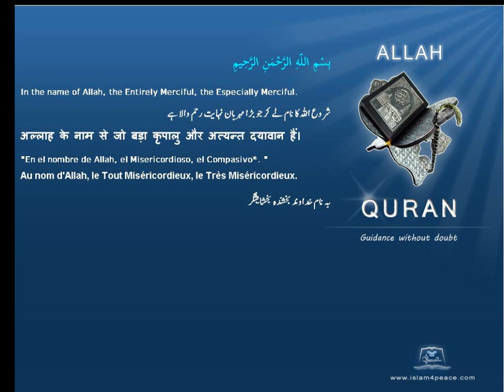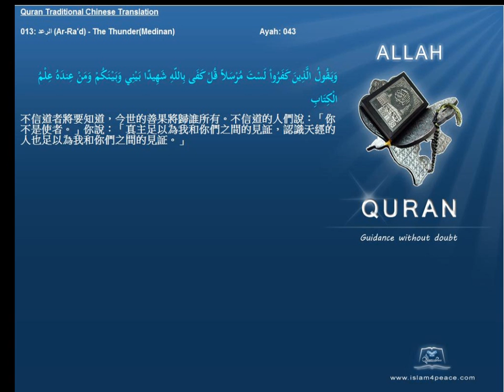Quran Traditional Chinese 013 الرعد Ar Ra'd The ThunderMedinan Islam4Peace com